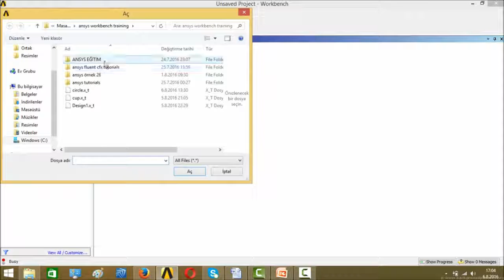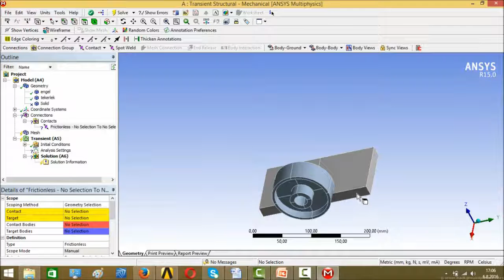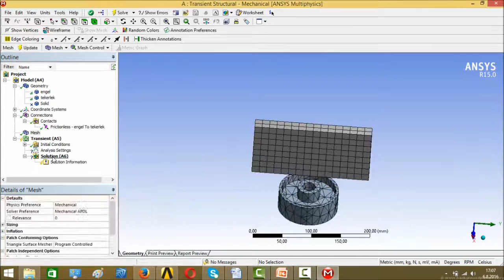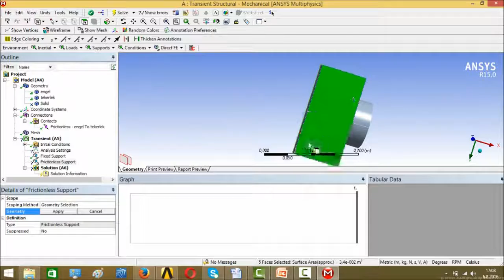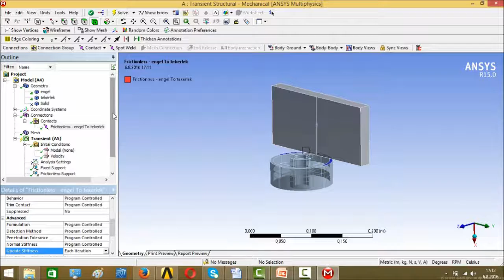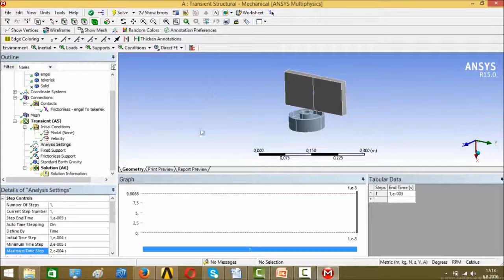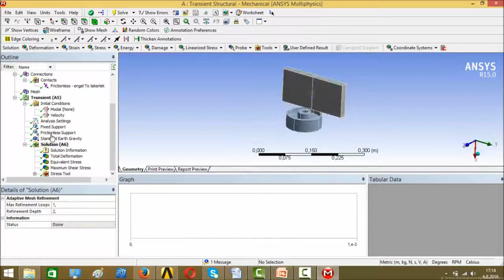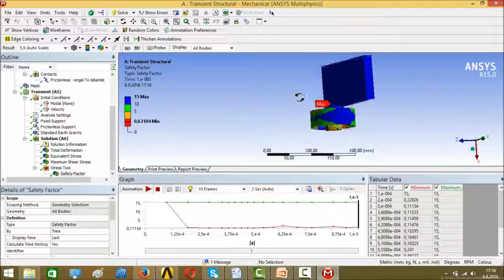transient structural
Aşağıdaki linkte çalışmak için parça dosyasını bulabilirsiniz.
You can find the part-file link to work below